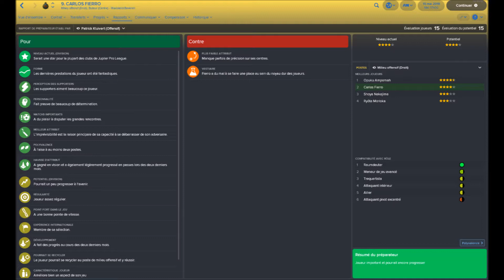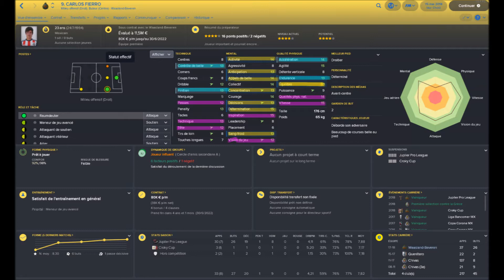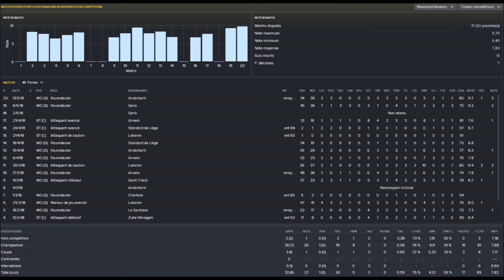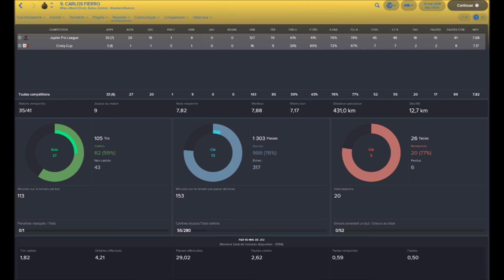Football Manager 2018 | Carlos Fierro Review | The Raumdeuter Rôle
CoachCreat décortique pour vous le rôle de Raumdeuter avec pour exemple la première saison de Carlos Fierro avec Waasland-Beveren sur FM18.
Et quelle saison !

Si vous avez des questions sur ce rôle, des informations supplémentaires à partager car on a tous de belles connaissances de football et de ce jeu palpitant, n'hésitez pas à mettre un petit commentaire, je me ferais un plaisir d'échanger FM avec vous !

En tant que nouveau sur cette belle plateforme, j'espère que ce concept te plairas, et n'oublie pas le pouce bleu si tu kiffes ! :p

Crédits Fond Sonore :
RomanAminov - Inspiring Hip-Hop - AM